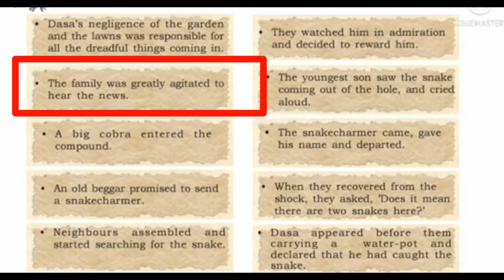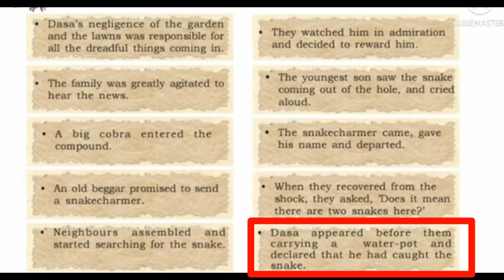Class 7 English l A Snake in the Grass l Unit 1l Full Notes l page 27,28,29 | Quizzy By Haya